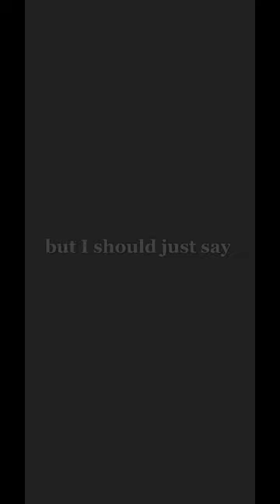SLAY EDIT ALERTTT